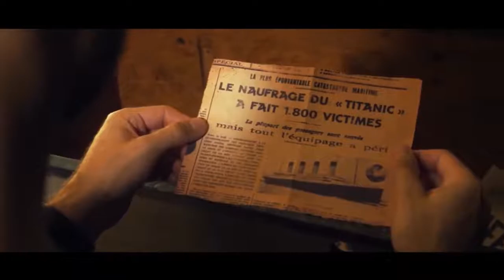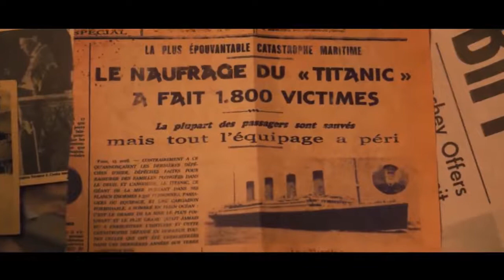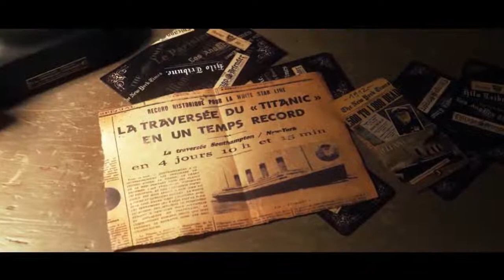1912 changer-le-cour de l'histoire